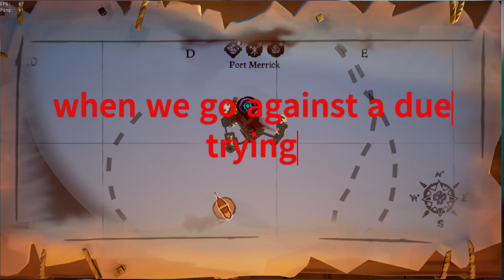sea of thieves Hourglass when we meat players trying to win with bugs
sea of thives hourglass with suppH when we go against players in a bugged spot where they cant take much hols and they can cannon use at eny point from the island of port merrick.